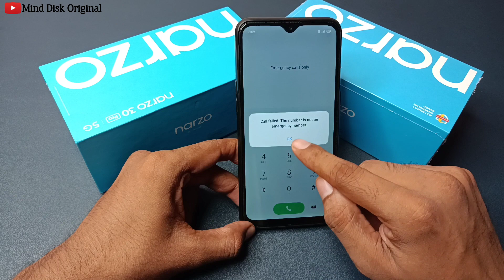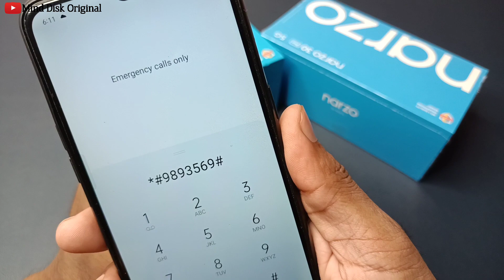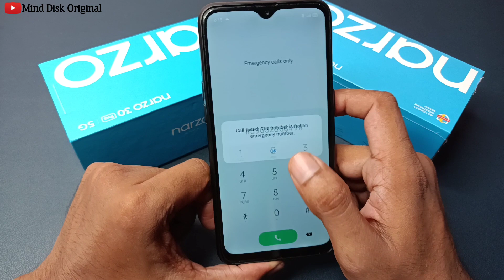Unlock ALL OPPO REALME VIVO PASSWORD LOCK without Computer & Data Loss in just 5 minutes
All Mobile PIN PATTERN PASSWORD Bypass Unlock

Oppo A15

Oppo A53s

Oppo A73

Oppo A93

Oppo F17

Oppo A32

Oppo A53

Oppo Reno4

Oppo A12s

Oppo A8

Oppo A91

Oppo F15

Oppo Reno3

Oppo A12e

Oppo Ace2

Oppo A12

Oppo A52

Oppo A72

Oppo A92s

Oppo A11

Oppo K5

Oppo K3

Oppo A9x

Oppo A9

Oppo A1k

Oppo A5s

Oppo Reno

Oppo A7n

Oppo AX5s

Oppo F11

Oppo A7

Oppo R15x

Oppo A7X

Oppo K1

Oppo R15x

Oppo R17

Oppo F9

Oppo A5

Oppo F5

Oppo F1

Oppo F3

Oppo A57

Oppo F1s

Oppo R5

Oppo A3

Oppo A1

Oppo F7

Oppo R15

Oppo A75s

Oppo A75

Oppo A83

Oppo A79

Oppo R11s

Oppo R11

Oppo R1

Oppo A71

Oppo A53

Oppo R7s

Oppo A30

Oppo 1100

Oppo 1105

Oppo 1107

Oppo 3000

Oppo 3005

Oppo 3007

Oppo A31

Oppo A33

Oppo A37

Oppo A59

Oppo A59s

Oppo Finder

Oppo Joy

Oppo N3

Oppo Neo

Oppo R1k

Oppo R1L

Oppo R1C

Oppo R1S

Oppo R1x

Oppo R5s

Oppo R7

Oppo R805

Oppo R809T

Oppo R815T

Oppo R819

Oppo R819T

Oppo R821T

Oppo R823T

Oppo R830

Oppo R833T

Oppo R9

Oppo R9s

Oppo U3

Oppo U705T

Oppo U707T

Oppo X903

Oppo Yoyo

Play Sound

Secure device

Erase device